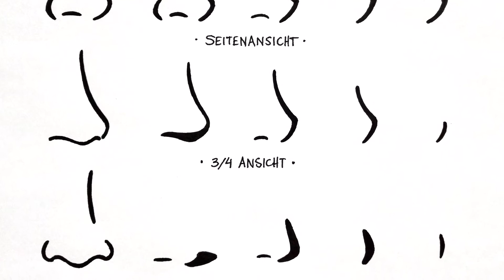Anime zeichnen mit Tomasz Teil 2 👃🏼👄 Nase und Mund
Anime-Zeichnen mit Tomasz Teil 2
Die Bilder könnt ihr euch auf schollhaus.de runterladen.